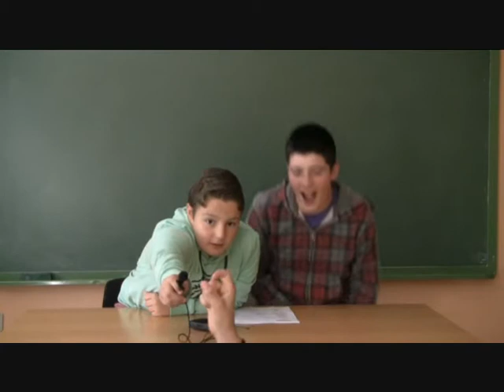Making off programa Radio Xestal